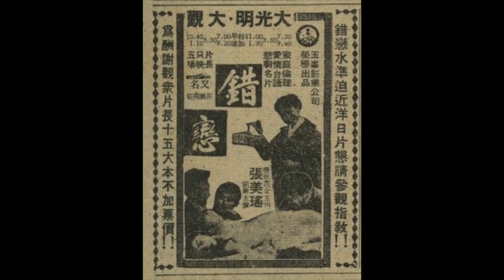[Screening+] 3/25《丈夫的秘密(錯戀)》限時串流+討論 林摶秋導演 "The Husband's Secret" English Subtitles, Taiwan Cinema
Taiyupian Maestro Lin Tuan-Chiu‘s 1960 classic.
「台灣電影的先行者」林摶秋 編導作品賞 1

[Screening+] 3/25《丈夫的秘密(錯戀)》1960 限時串流+討論 「台灣電影的先行者」林摶秋 編導作品賞 1 "片上中文" 【吾友母語】之台語篇 2 數位修復 "The Husband's Secret" Taiyupian Maestro Lin Tuan-Chiu's 1960 classic, English Subtitles, Digitally Restored, Taiwan Cinema

首任「寶島玉女」張美瑤領銜主演，思想起一甲子前的樸真台灣...
2002入選香港電影評論學會廿世紀「經典200 - 最佳華語電影二百部」

【Time 時間】3/25/2023 7AM PDT Discussion Begins 線頂討論開始 (streaming available in a period of fixed 24 hours TBD 海外觀影授權限定24小時，待定；須報名）

cuolian2.mp4